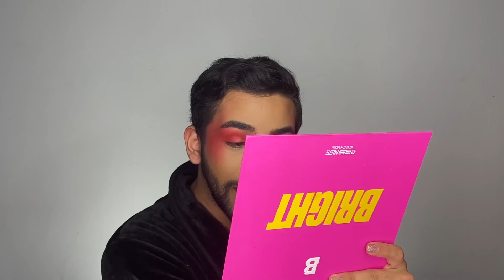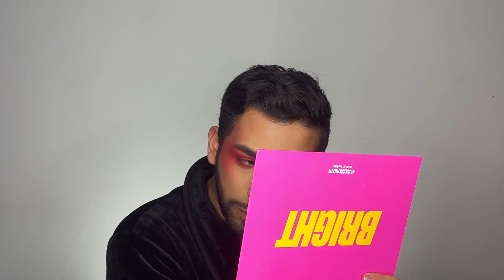¡RECREANDO el look de Pepe de PEPE Y TEO en la final de LA MÁS DRAGA! 💐 | Luis Carlos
Holi holi holi! Acompáñame mientras te cuento toda mi experiencia sobre como fue maquillar a Pepe de @PepeYTeo para la final de @LAMASDRAGAOFICIAL y agárrate porque hay harto chisme 💐 Espero que te guste y no olvides darle like & suscribirte.

🧔🏽 ¡SÍGUEME!

Deep Eyes Beauty CÓDIGO: LUIS
Pink Up Cosmetics CÓDIGO: LUIS-PINKUP